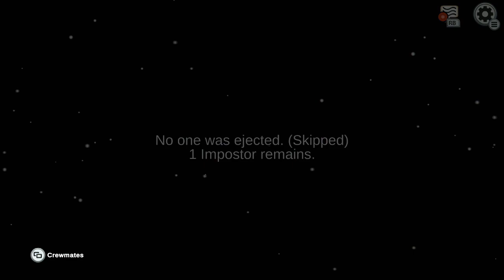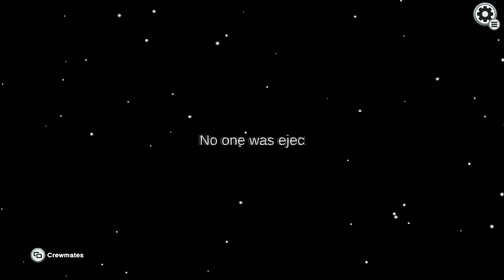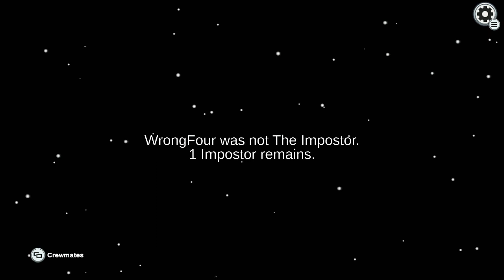Among Us Funny Moments - NERVOUS OVERLORD/Christmas Special!!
Darko: non

Remy: non

Athan: non

Peanut: non

minecraftmods minecraftroleplay​ roleplay​ ben10​ ben​ ben10minecraft​ ben10roleplay​